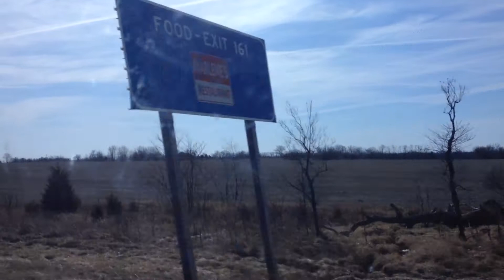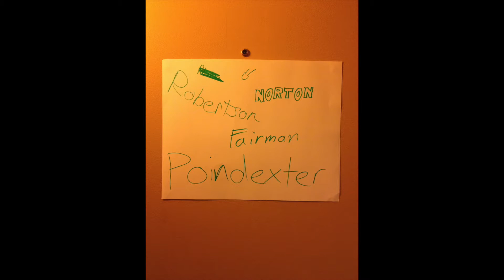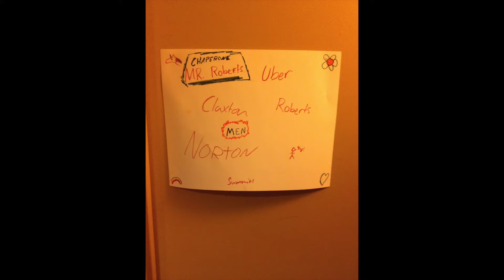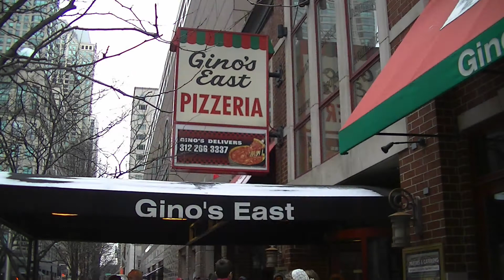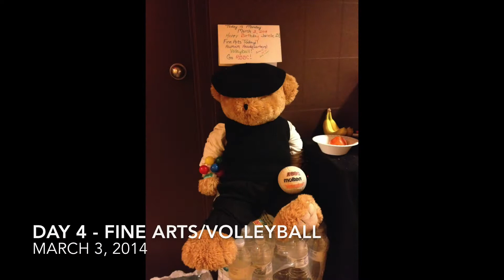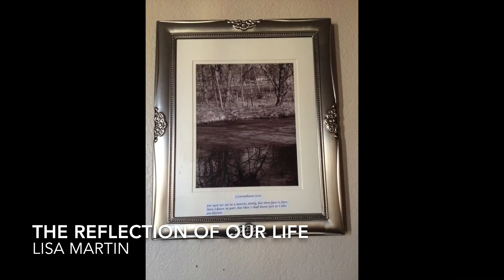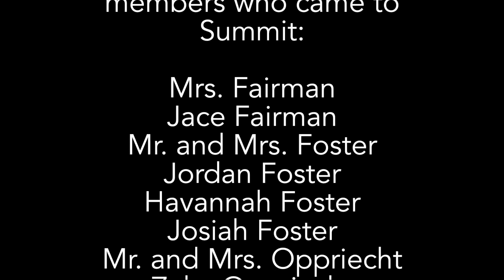Summit 2014 Official Video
This is the official video for Red Bridge Baptist Church Summit 2014.